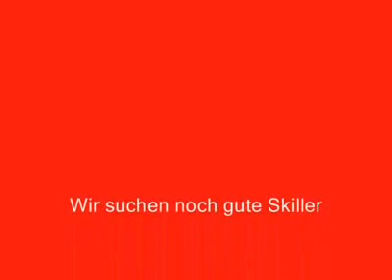cod 2 fragmovie